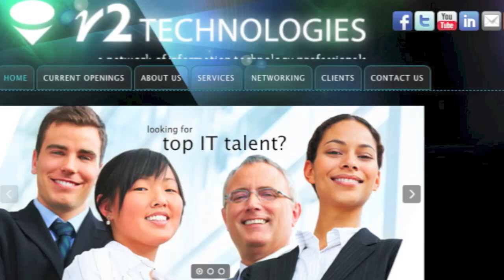Digital Consumer Experience Manager